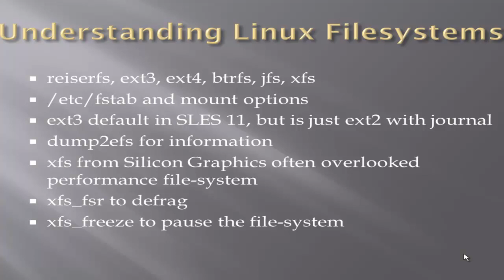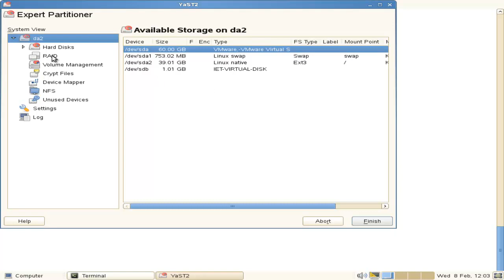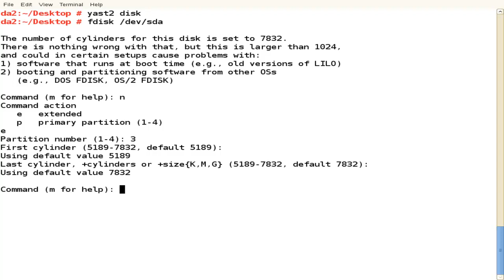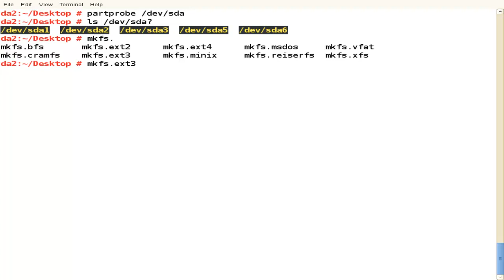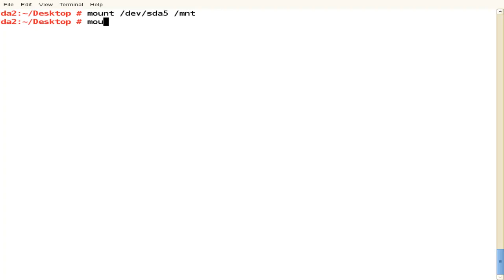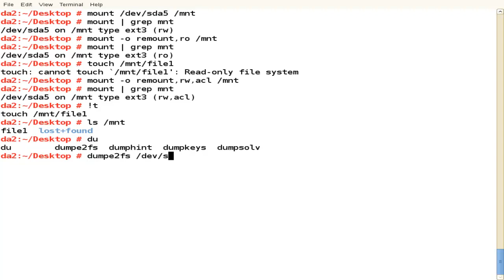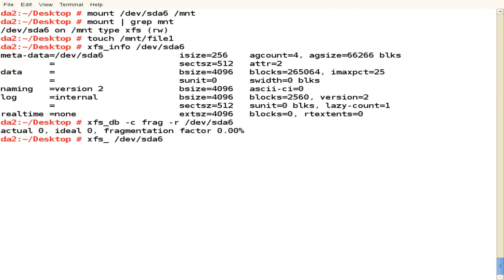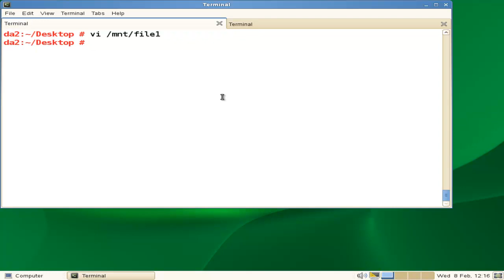LINUX: Exploring file-systems and XFS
We take a quick tour of Linux file-systems on SUSE Linux and expose the power of the under used XFS file-system from Silicon Graphics. Maybe like many other you too will be surprised by what is on offer.